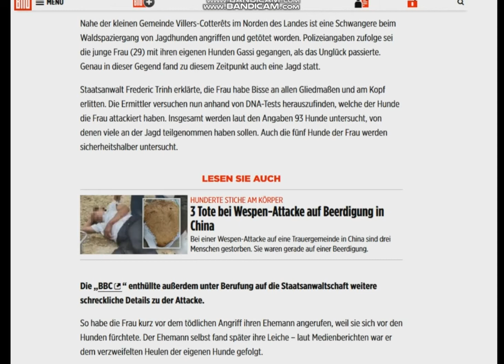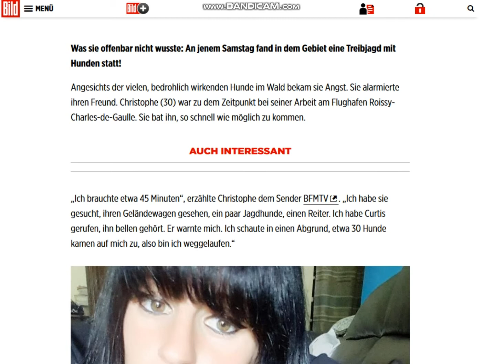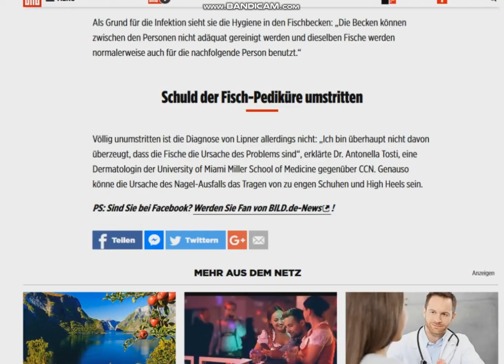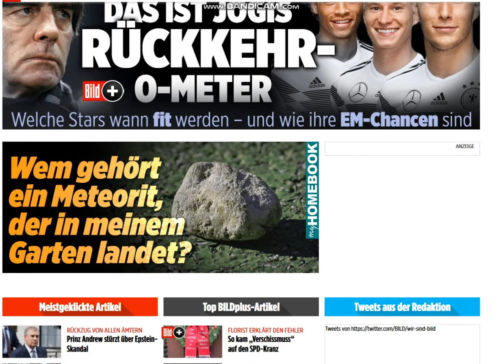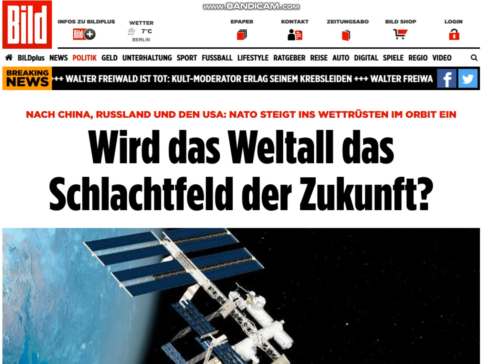2019 11 20, news